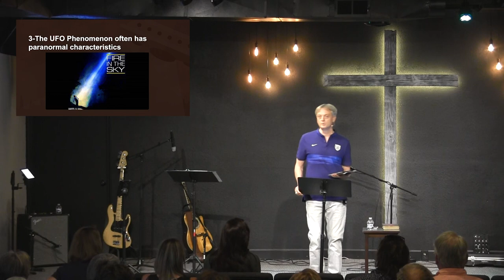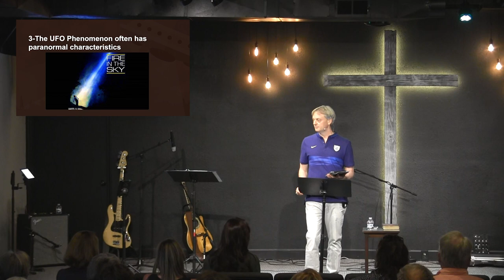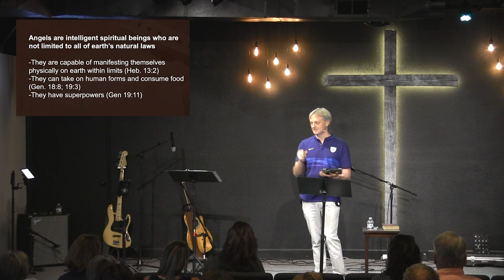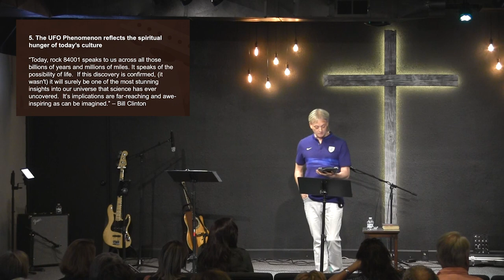UFOs: 5 Things You Should Know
Are we truly alone? If you do not believe in extraterrestrial life, you are now in the minority in the United States. Are these beings benevolent, or do they have ulterior motives? Dr. Bobby Brewer (Lead Pastor of North Chapel Bible Church) takes a closer look at the strange phenomena that surrounds visitors from outer space or other dimensions.